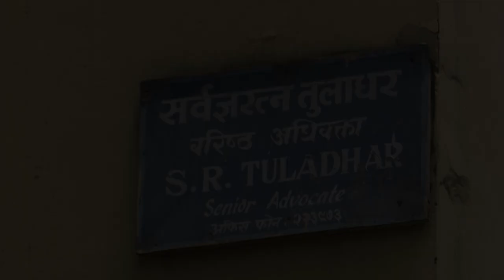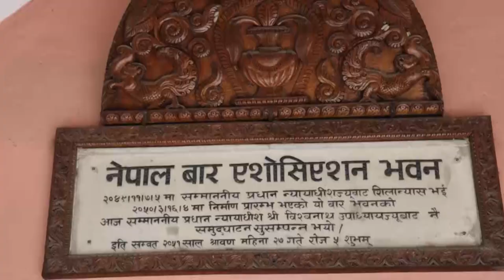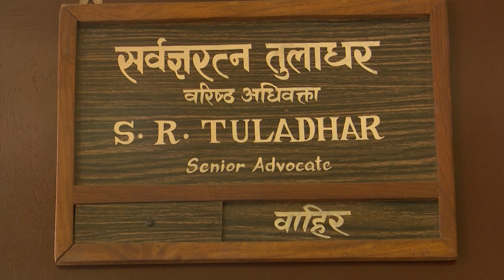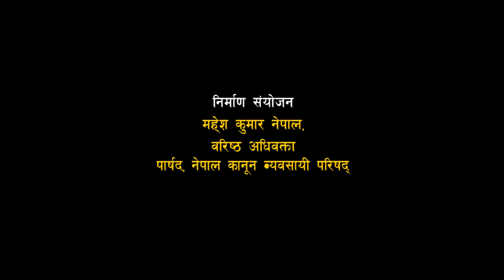Senior Advocate Sarbagya Ratna Tuladhar Documentary